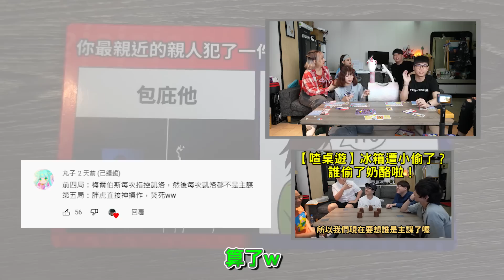【喳桌遊#136】背上長一排老二V.S額頭長一個妹妹?! 超殘酷二選一！|菜喳ft.@besties5922 、@PanHuParty 、凱洛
下方留言區將抽出三位觀眾，送出「殘酷二選一」卡牌唷！
到6/19（日）23:59截止，大家快來留言吧～